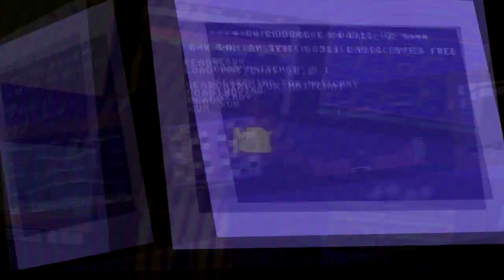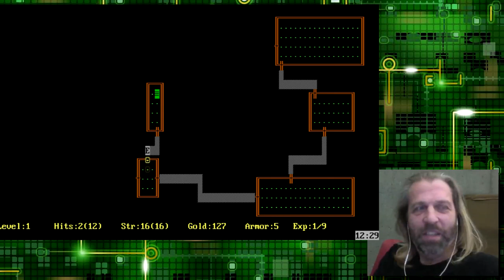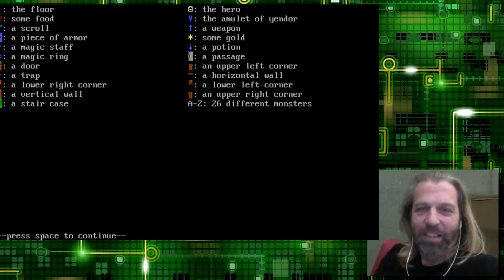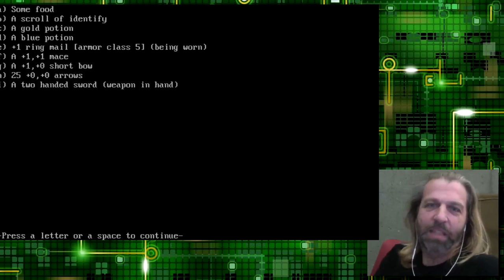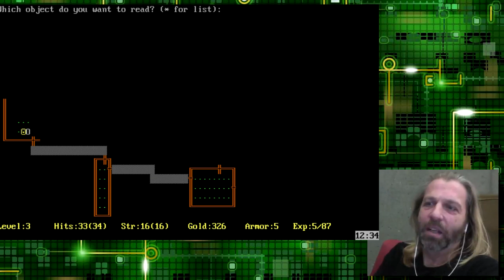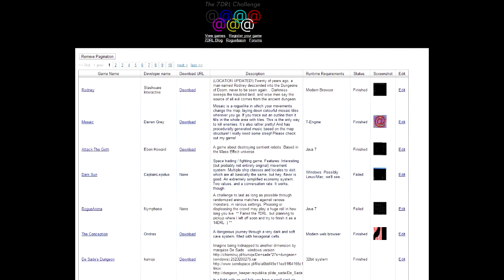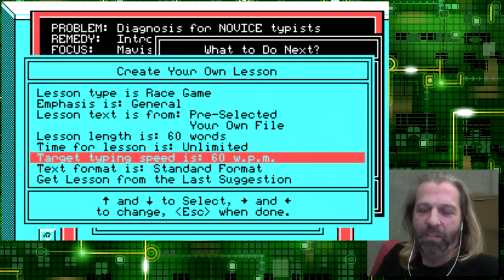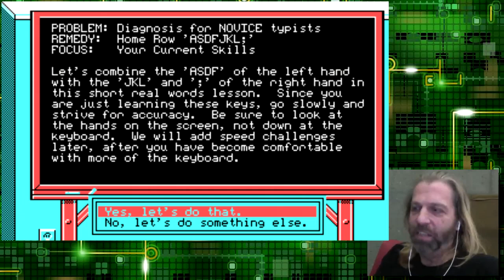Matt Chat 226: Glenn Wichman Part II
In my second installment with Mr. Glenn Wichman, we talk about Rogue's development, commercial release, and then his subsequent releases including Mavis Beacon Teaches Typing, Toxic Ravine, and Mombasa.